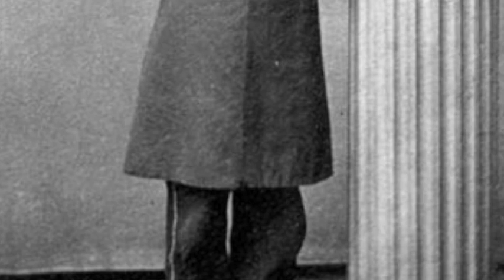Rutherford B Hayes - His Fraudulency - U.S President's series - 19th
A deep dive into the life, personality, character and legacy of Rutherford B. Hayes